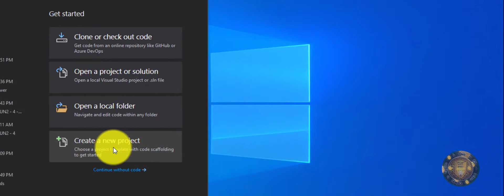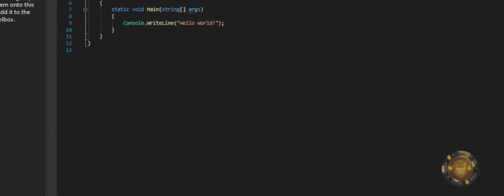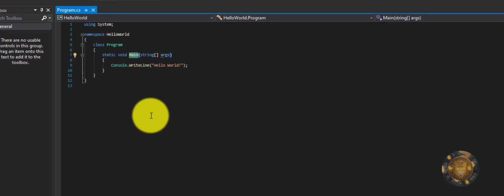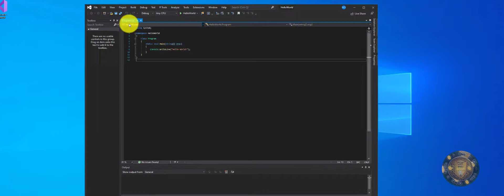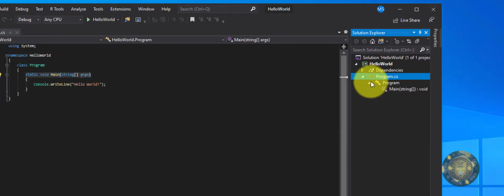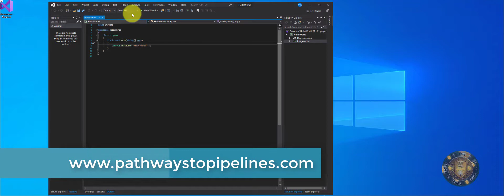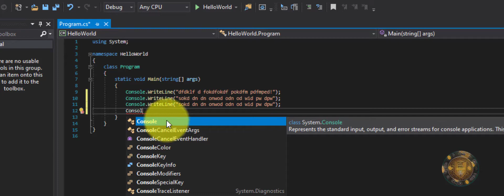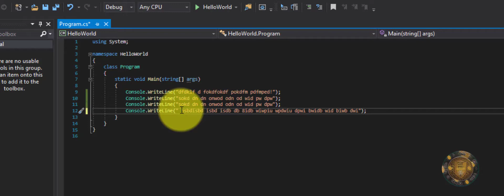CS077 Week 2 Ready to Code Some C# NET